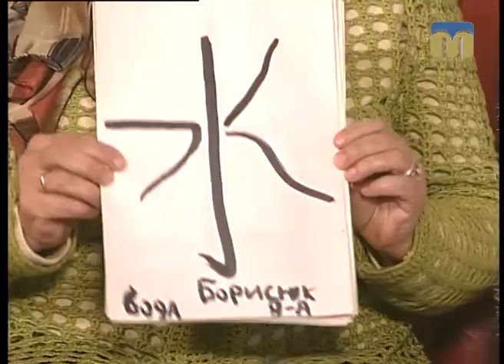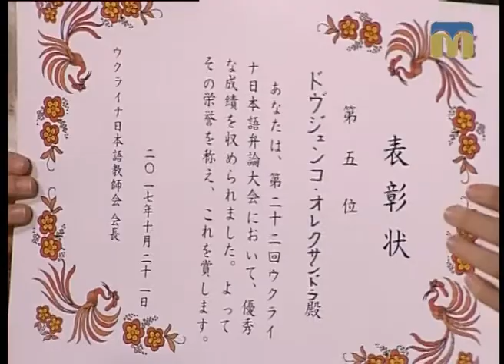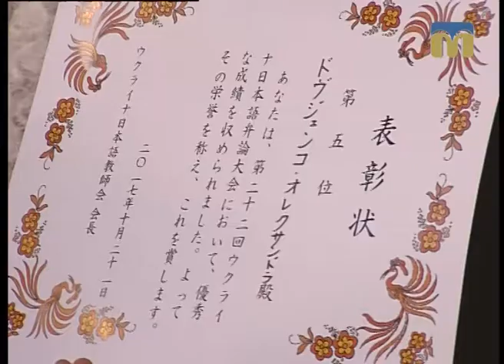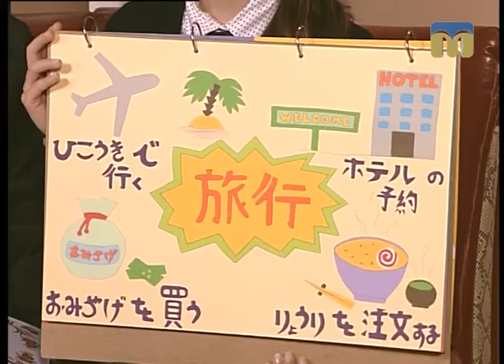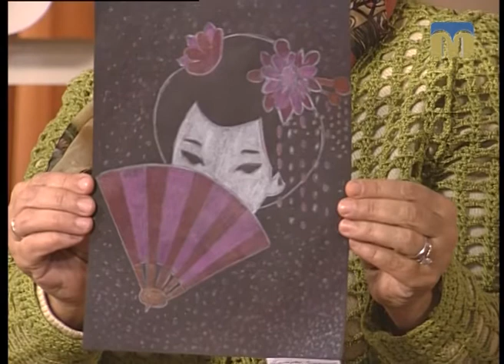Розмова на тему. Японська культура очима дітей - 25.10.2017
Гості студії: педагог-організатор, методист ЗОШ № 6 Ганна Куценко, учениця 10-го класу ЗОШ № 6 Айша Кеня, а також представники японського центру Чорноморського університету - Олександра Довженко і Дар'я Довженко.